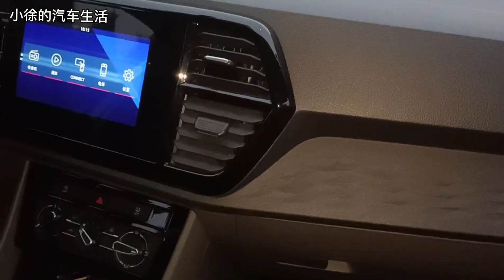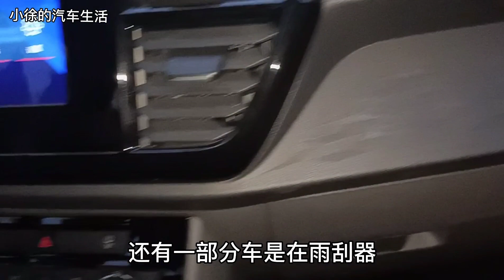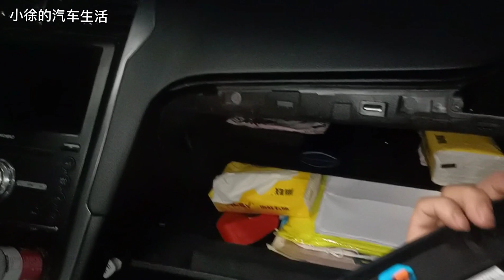省钱妙招，5分钟学会换空调滤芯，再也不用跑4S店花高价了！【小徐的汽车生活】